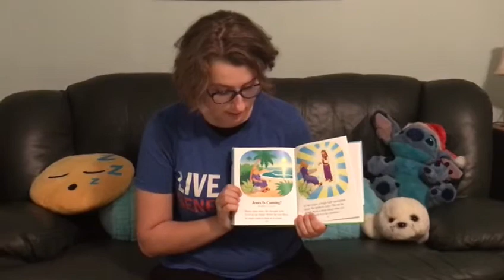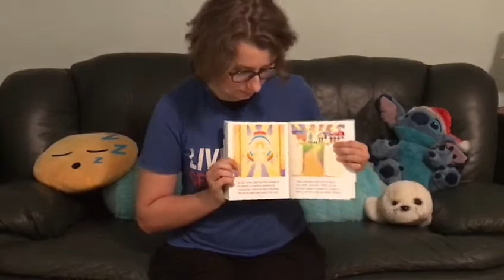Bedtime Bible Stories: April 22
Ms. Jordan shares the very last story in our Beginner's Bible: Jesus Is Coming!  It reminds us that Jesus is alive and will return to us soon!  Tomorrow, we will begin at the very beginning of the Bible.  Join us!